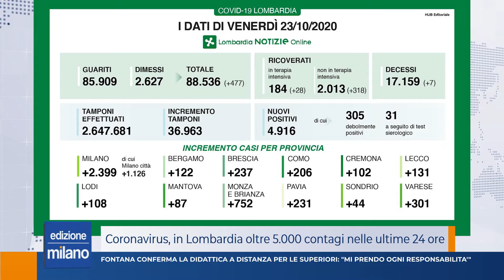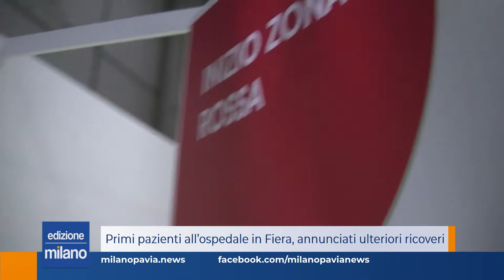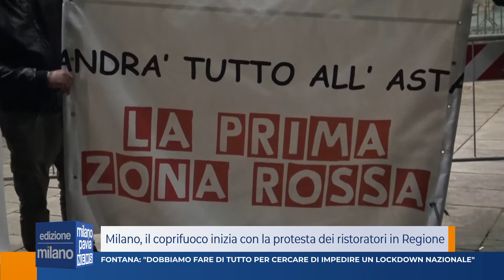Milano Pavia News - edizione MILANO - 23 ottobre 2020